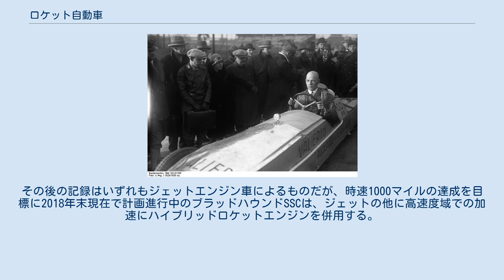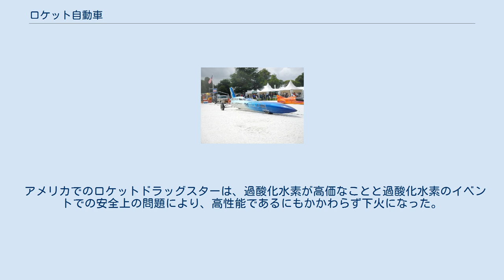ロケット自動車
1970年10月23日に1014.513 km/hの世界記録を樹立したブルー・フレーム オペル RAK.2 ロケット自動車 ロケット推進の鉄道車両であるOpel-Sander Rak.3 ロケット自動車あるいはロケットカーは、ロケットエンジンで推進される自動車である。
 ロケット・ドラッグスターはロケット自動車を使用したドラッグレースで1/4マイルでの非公式の世界記録を保持している。
ロケット車が公式（FIA公認記録）の自動車の速度記録のトップに居たこともある。
1970年にブルーフレームによって獲得され、1983年にジェットエンジン車に更新されるまでトップだった。
その後の記録はいずれもジェットエンジン車によるものだが、時速1000マイルの達成を目標に2018年末現在で計画進行中のブラッドハウンドSSCは、ジェットの他に高速度域での加速にハイブリッドロケットエンジンを併用する。
 ロケット自動車はジェット自動車とは異なり燃料と酸化剤の両方を車上に積み込むため、酸化剤タンクの体積と質量の分が不利だが、推力重量比と、ジェットエンジンの吸気口や圧縮機が不要である分が有利である。
エンジンの特性ゆえに短時間しか加速できないが推力重量比がとても高いため、その大きな加速度によって容易に短時間で高速に達する。
 キティ・オニールは1977年に過酸化水素を使用したロケット自動車で1/4マイルを速度396 mphで3.22秒で走行し、最高速度は412 mphに達した。
これは、レシプロエンジン車を使用したドラッグレースの余興として行われたものだった。
 これとは異なる化学反応を用いたロケット自動車として、亜酸化窒素を使用するハイブリッドロケットによる、イギリスのロケットドラッグスターの計画が進行中である。
1/4マイルを自力で走行するために5年間に1万ポンド以上費やされたが、技術的にはまだドラッグスターの域には達していない。
 アメリカでのロケットドラッグスターは、過酸化水素が高価なことと過酸化水素のイベントでの安全上の問題により、高性能であるにもかかわらず下火になった。
しかし、ヨーロッパではいくつかの計画が継続している。
 Opel Rak.6 ロケット自動車